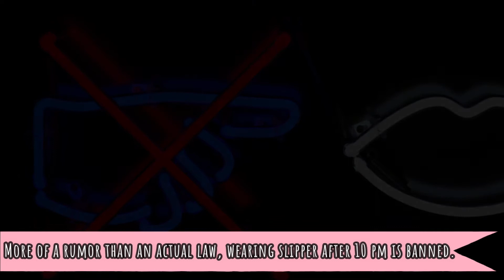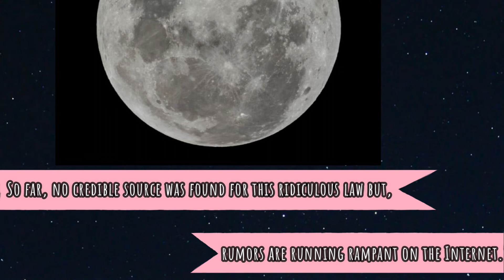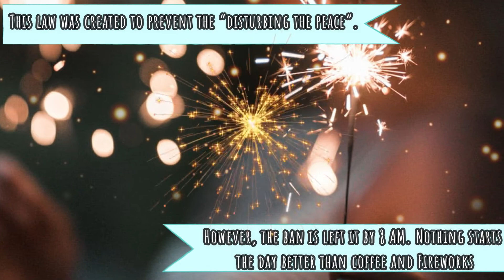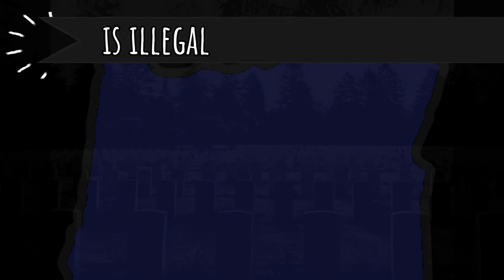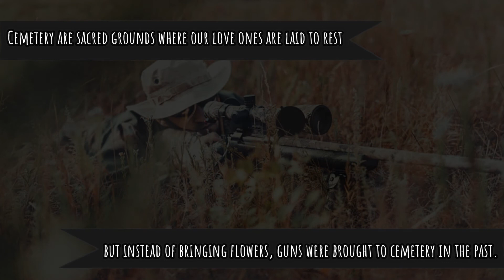Top6: The Strangest unknown Weird Laws Around the US part 08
Law and order are a part of everyday life but there are some unknown, outdated laws in the United States that are still legal or in some cases illegal. This new series will explore these unknown, unique, and unusually strange laws.

I'm starting out with these videos so, please forgive the mistakes.